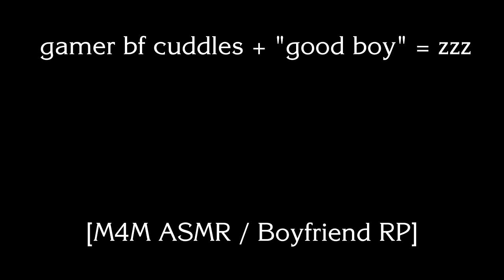[M4M ASMR] Cuddling and napping with gamer bf [boyfriend rp] [sleep aid] [good boy]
i know the good bois are long overdue for another audio specifically for them so, here you go teehee :3
snuggle up with your bf while he plays videogames, and then you take a nap together zzzz sleep well boys
side note BRUH i h8 the fishing in stardew valley i need a better fishing rod desperately

asmr m4m, m4tm, boyfriend rp, sleep aid, rambling, gaming and controller sounds, soft speaking and whispering, cuddles, headpats, playing with hair, good boy, breathing/sleeping sounds at the end